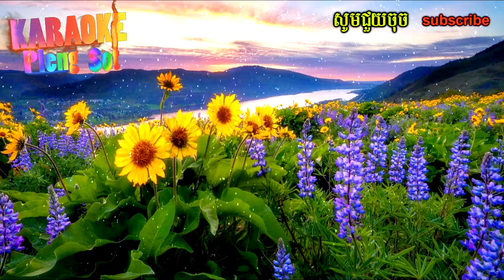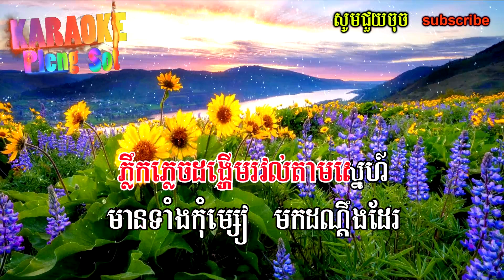ផាមួងកទា ភ្លេងសុទ្ធ - pa moung ko teal pleng sot .khmer karaoke